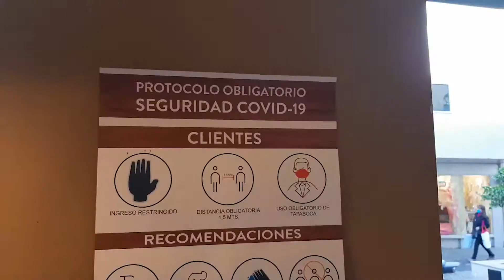Recorrido de comercios por el ente de turismo y defensa del consumidor